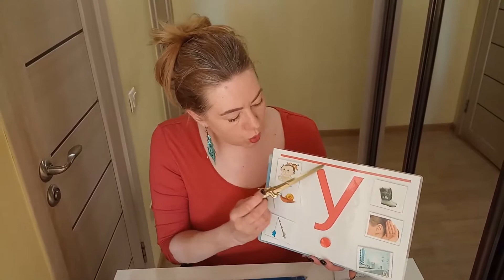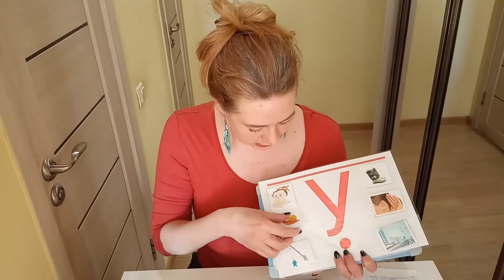8 апреля 2020 г 1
Знакомство с буквами